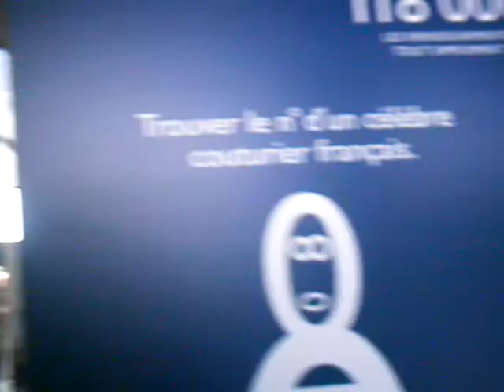A CDG AGAIN coming back to the states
retour au states PAris